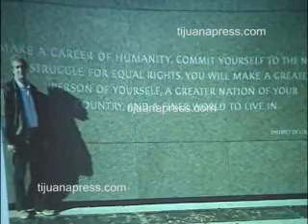JUSTICIA PENAL EN MEXICO